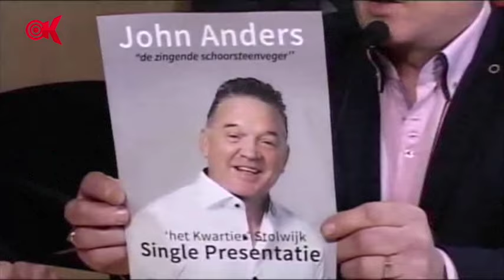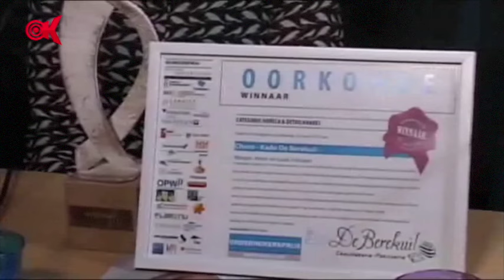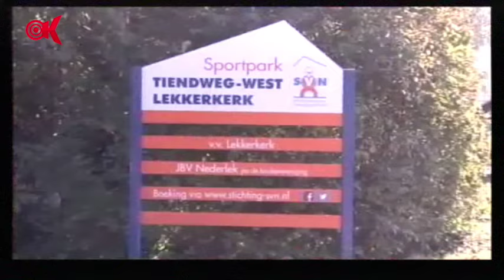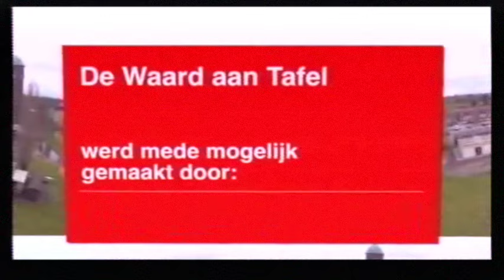De Waard aan Tafel - 7 februari 2017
Seizoen 1, aflevering 10 van De Waard aan Tafel:

-  Koning en Koningin bezoeken Krimpenerwaard
-  De Zingende Schoorsteenveger: John Anders
-  Chocokado de Berekuil wint ondernemersprijs
-  Jubileumconcert De IJsselzangers
-  Stichting SVN
-  La Grotta houdt reünie

De presentatie is in handen van Nico Dullaart en Margot Kuzee